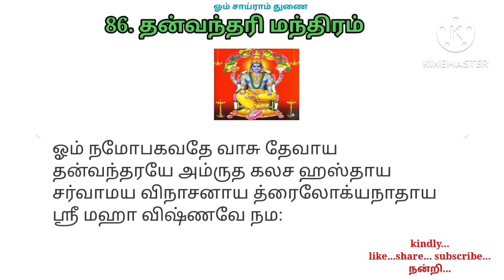danvandri manthiram86. தன்வந்தரி மந்திரம் - saikids devotional songs - Devotional Songs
தன்வந்தரி மந்திரம்danvandri manthiram